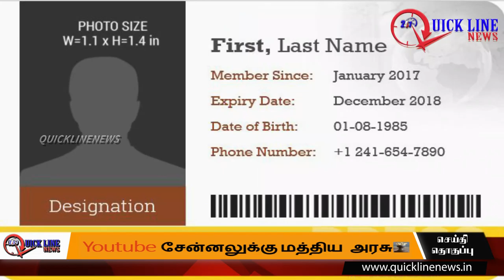யூடியூப் சேனல்களில் பணிபுரிபவர்கள் ' PRESS என்ற வார்த்தையை ' பயன்படுத்தக்கூடாது ?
யூடியூப் சேனல்களில் பணிபுரிபவர்கள் செய்தியாளராக அங்கீகரிக்கப்படுவதில்லை ; யூடியூப் சேனல்களில் பணிபுரிபவர்கள் ' PRESS என்ற வார்த்தையை ' பயன்படுத்தக்கூடாது ” - மத்திய அரசு

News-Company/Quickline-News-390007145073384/